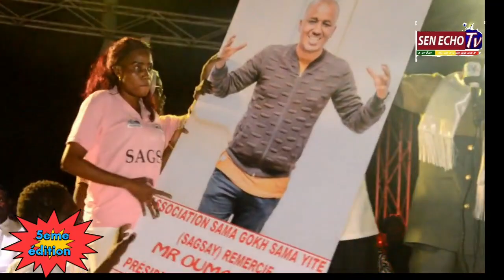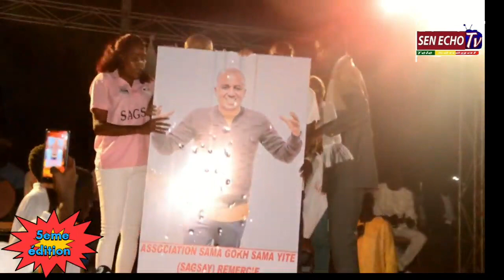Intégral 5ème édition de remise de kits scolaires par l'association Sama Gokh Sama Yitté SAGSAY